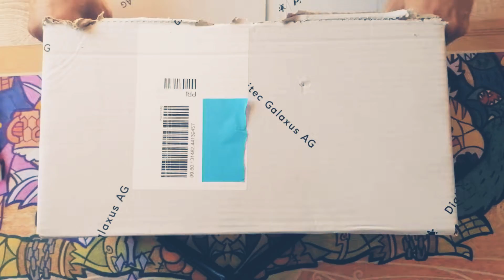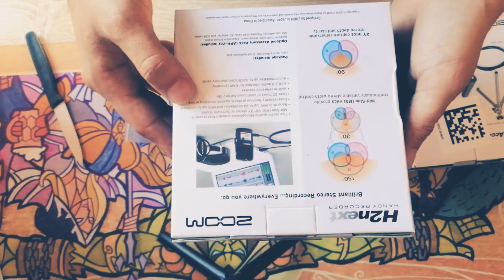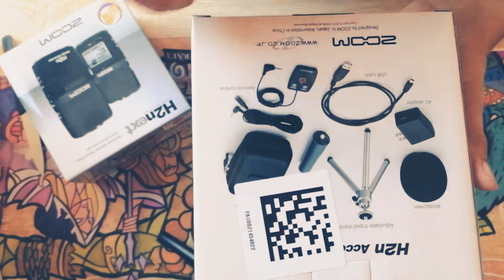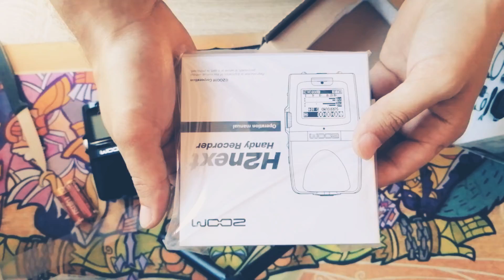ASMR Français:découverte du colis(chuchotement)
Hello les boys,

Voici ma nouvelle vidéo.
Profitez bien et à bientôt 👍